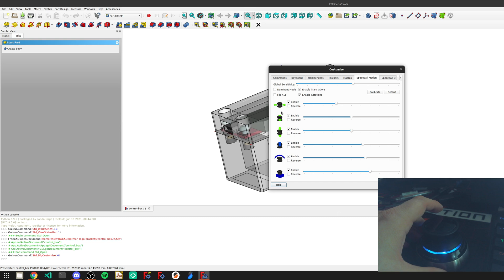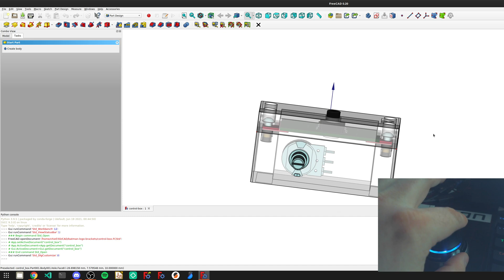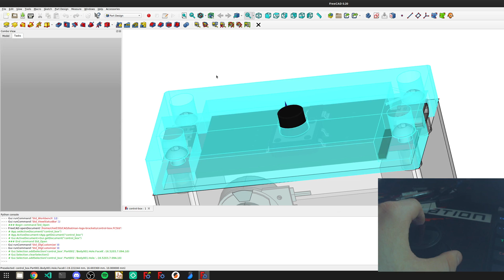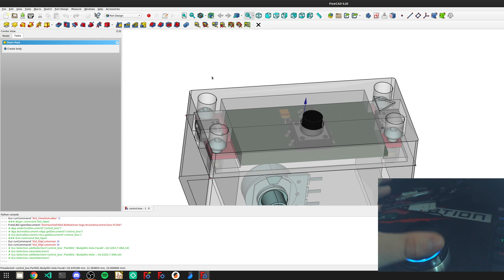3d Connexion Space Navigator on FreeCAD - Quick Demo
Quick Demo of using a 6 Degree of Freedom mouse with FreeCAD.